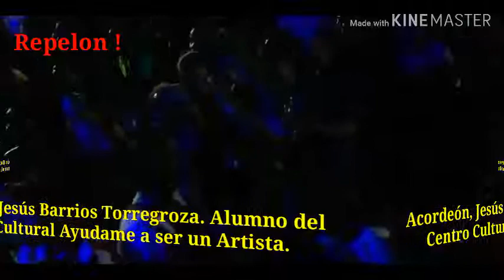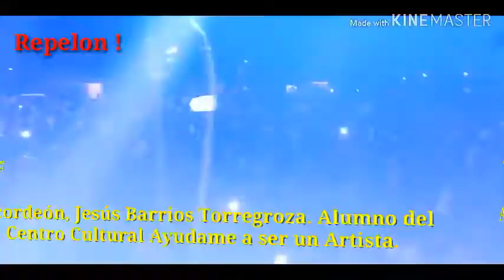Mañanitas de invierno. Jesús Barrios Torregroza.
Centro cultural Ayudame a ser un artista. Dirección Guillermo Lara Arrieta.